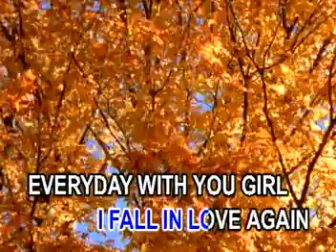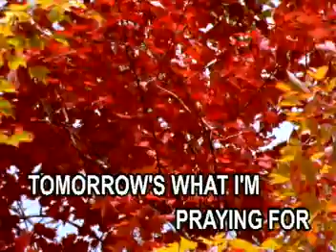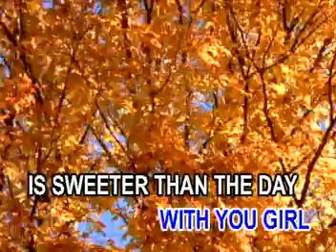ROCK & ROLL BACK ON VIDEO CD KARAOKE!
TITLE SONG: EVERYDAY WITH YOU GIRL
ARTIST:    AS POPULARIZED BY: CLASSICS IV